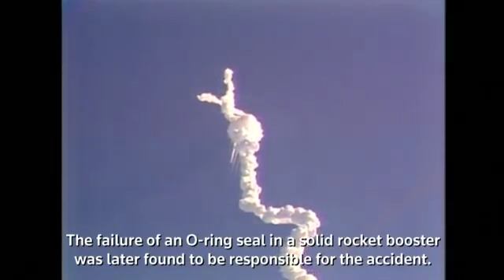America remembers Challenger, 30 years on